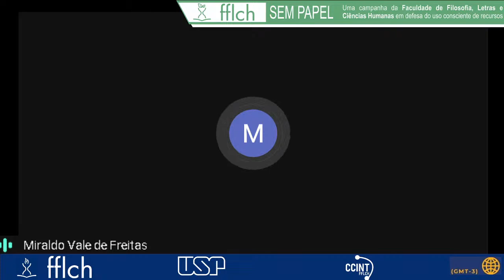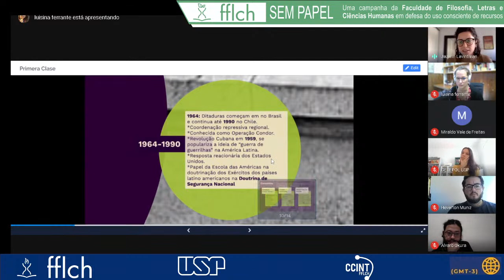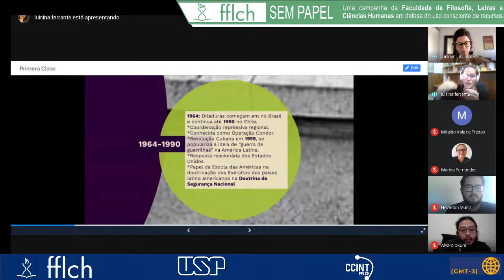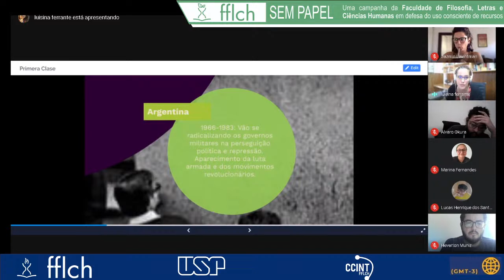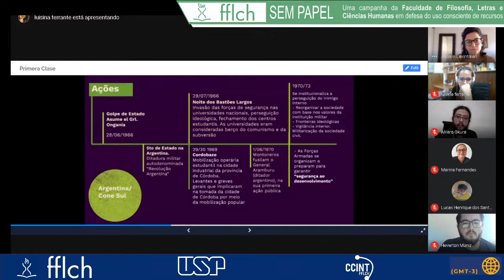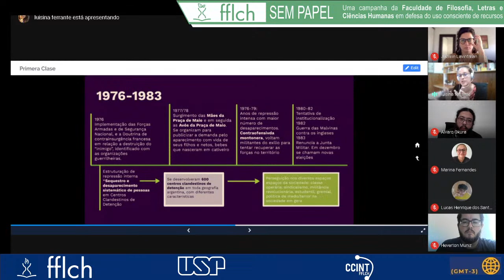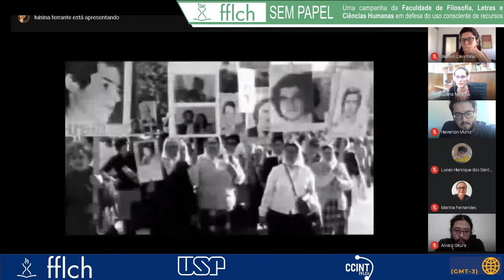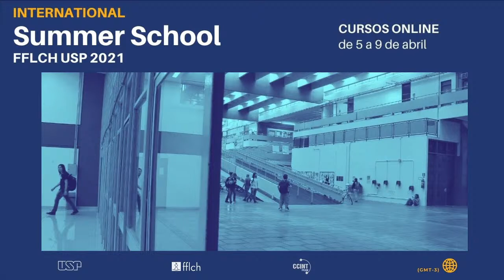Memoria, género y derechos humanos: las luchas por la verdad y la justicia en Argentina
Memoria, género y derechos humanos: las luchas por la verdad y la justicia en Argentina (09:00 as 12:00)
Profas.Luisina Ferrante y Jazmin Lavintman